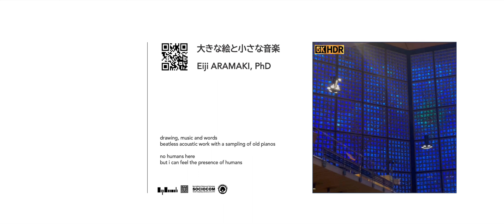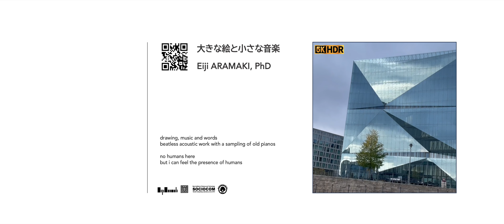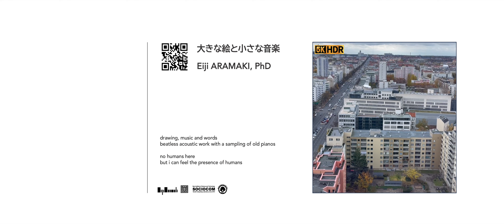dfki 2023-11 / a rhythm of life and pianos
An ambient performance created by Eiji ARAMAKI, Ph.D.

🎶荒牧英治 project "大きな絵と小さな音楽"
🎥 movie: Berlin